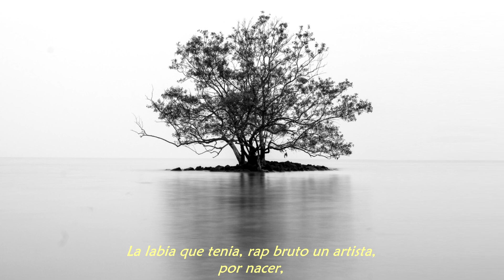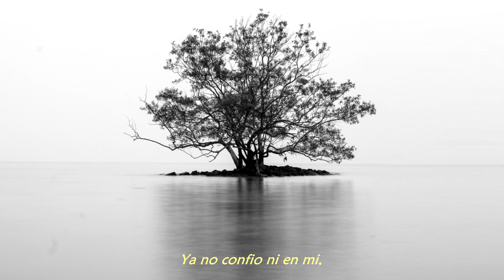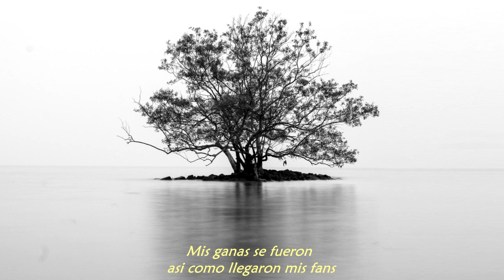KEN Yo Se Que Cambie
Perdón por mi ausencia.